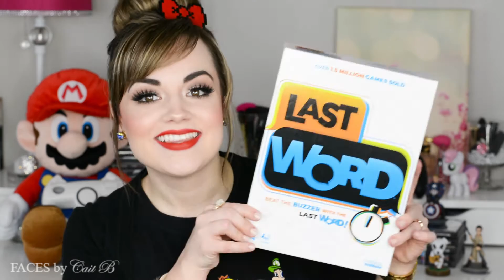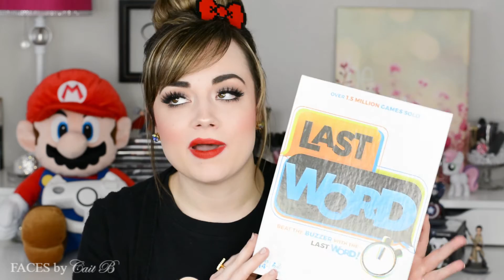GAMER GIRL NIGHT IN 🎮 Things to Do for Galentine's Day!! | Faces by Cait B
GAMER GIRL NIGHT IN | Best Couch Co-Op Games for Xbox One & Wii U
♡ all product and additional info listed below ♡

Are you planning a Gamer Girl Night In for Valentine’s Day (or Galentine’s Day)?? Then I have some recommendations for you! I share with you the best couch co-op games for Xbox One, the best couch co-op games for Wii U, and I let you know what I would do to make my gamer night in the Best. One. Ever.

Be kind. Be smart. Be glamorous.
C xx

💋 S N A P C H A T: facesbycaitb

What’s in My Bag? Kate Spade

|| PRODUCTS MENTIONED ||
Xbox One Ghostbusters
Wii U Mario Party 10
Wii U Animal Crossing Amiibo Festival
Last Word Board Game
Nintendo/Super Mario Chess

Video Effects by: Erica Renee, George Goh, HDzGamingClan

♥ Exodus 33:14 ♥